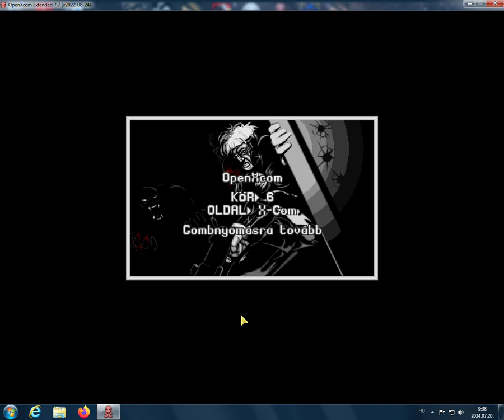OpenXcom - Random battle 6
OXcom again. Rush against some snakemen.
I wonder why random option drops desert terrain so frequently? Most terrain in the game is "rural" afterall...